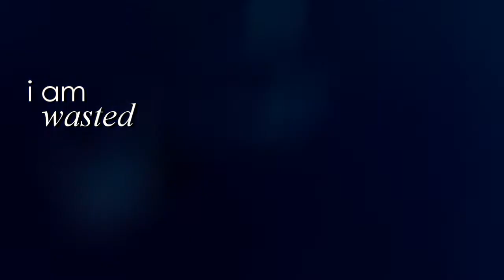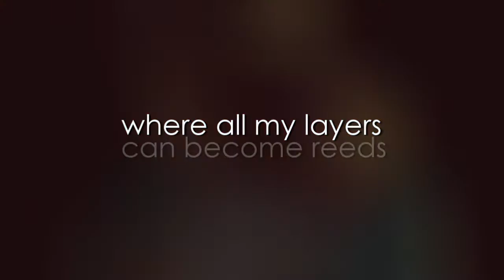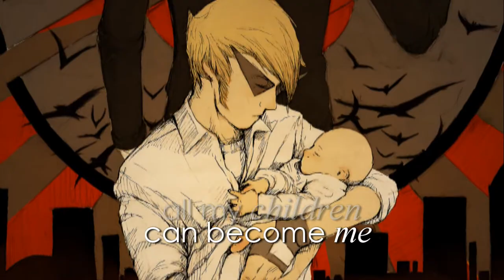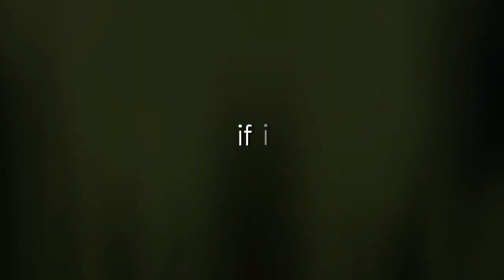smother [dirk strider]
my first attempt at a homestuck music video. i'll be making a tumblr post shortly with all of the artwork credits, and it will be available